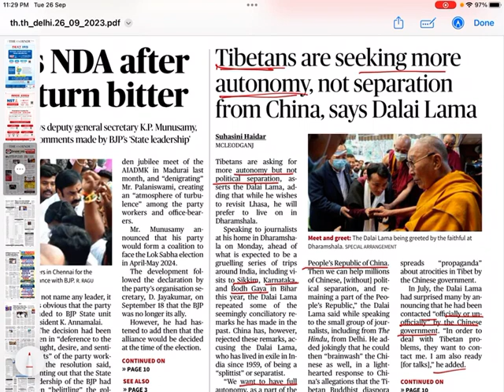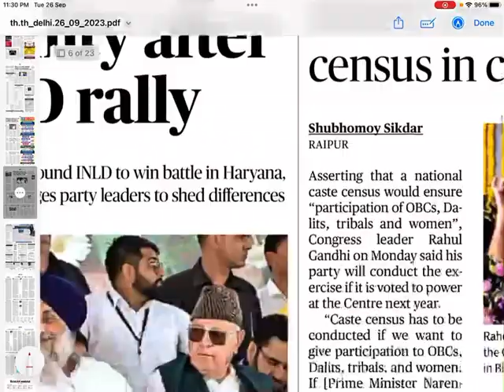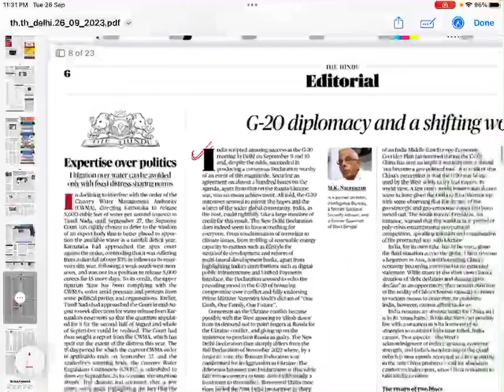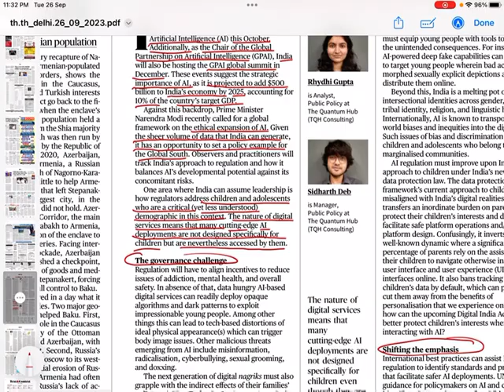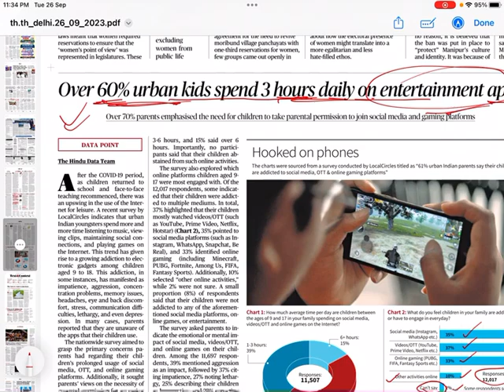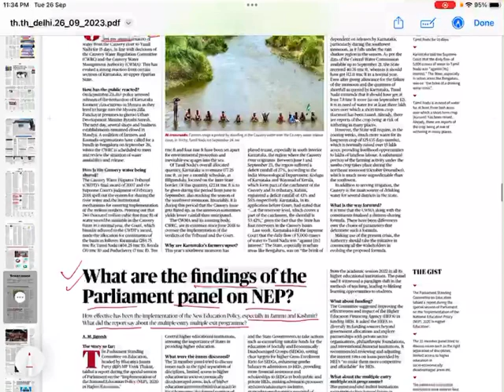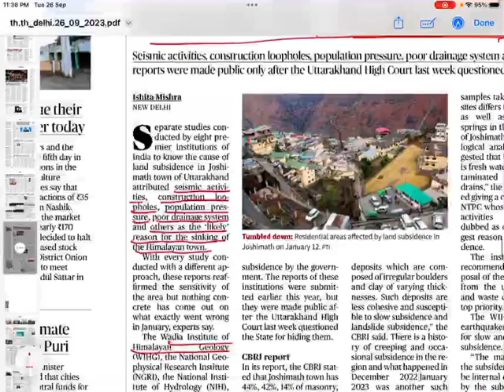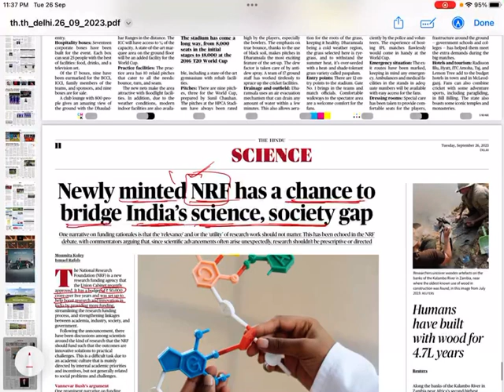26 September The Hindu analysis for UPSC IAS